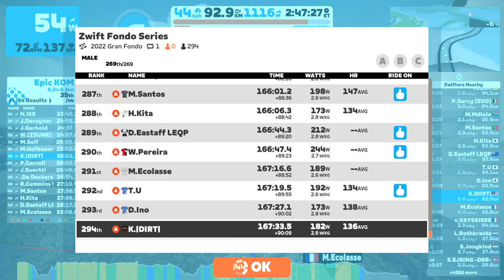Zwift - Group Ride: Gran Fondo on 2022 Gran Fondo in Watopia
Welcome to the Zwift Fondo Series! A fondo is a giant group ride and a go-at-your-own-pace event. This series brings together thousands of Zwifters to complete an epic ride where participants can push themselves toward new goals. New this year is an opportunity to unlock three new kits, one for each distance completed!

RIDE SCHEDULE

Fondo weekends will take place the first weekend of each month, starting December 2, 2022, and ending in April 2023:

New this year, kit unlocks are based upon completion of each distance. One for Gran fondo, one for Medio fondo, and one for Bambino fondo. You have five months to unlock all three. If you are up for the challenge ride all three distances in one month. Choose the distance for you, work your way up, or ride them all.

CHOOSE YOUR CHALLENGE

The Zwift Fondo Series comes in three different endurance challenges: Gran, Medio, and Bambino lengths. Choose your preferred ride based on your timescale, fitness, or your own personal goal.

Unlike other Zwift events, the A, B, and C groups don’t refer to rider strength or fitness. Instead, they correspond to route and distance options.

A Group // 90 km Gran fondo = The most epic challenge, and one to check off the bucket list!
B Group // 70 km Medio fondo = Find a good pace and push to the finish, or find a group with similar goals and work together to complete the distance.
C Group // 50 km Bambino fondo = Great for the first-time fondo rider or for a shorter challenge

FONDO TRAINING PLAN

Want to get primed for the big show or improve your existing Zwift Fondo times? Enroll in a flexible training plan and get customized workouts to perform your best at the Zwift Fondo. You’ll get a feel for long-distance riding while also making fitness gains.